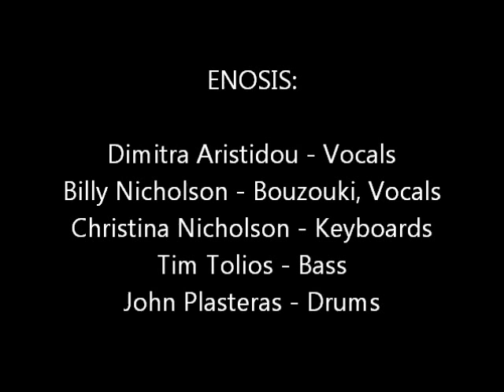ENOSIS LOGGANIKO SOCIETY IPSWICH MA 27 JUL 2014 Zempekiko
ENOSIS: Dimitra Aristidou - Vocals; Billy Nicholson - Bouzouki, Vocals; Christina Nicholson - Keyboards; Tim Tolios - Bass; John Plasteras - Drums